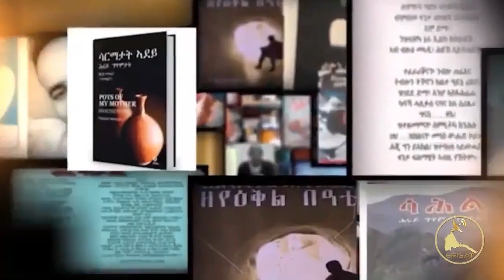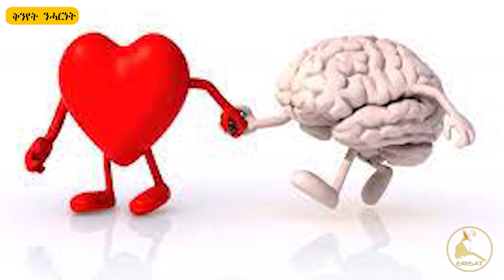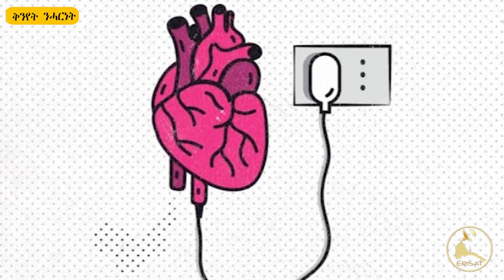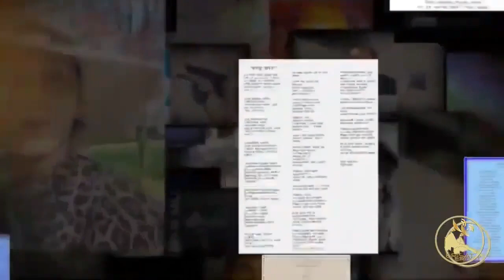ERISAT: Qnyet Nharnet - ቅንየት ንሓርነት